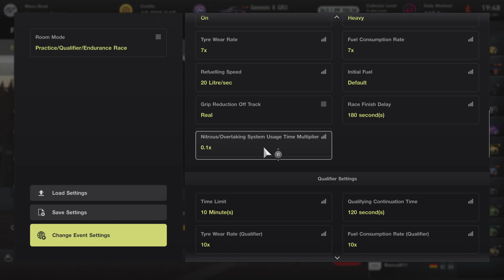F1HL Gran Turismo 7 l Mini bajnokság I A osztály I Spa Francorchamps - Dragon Trail 1/2